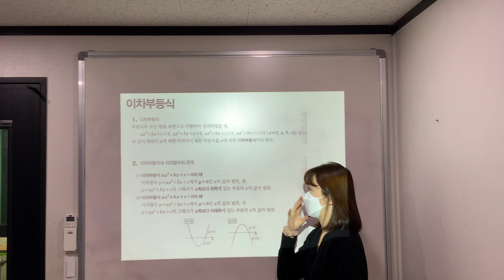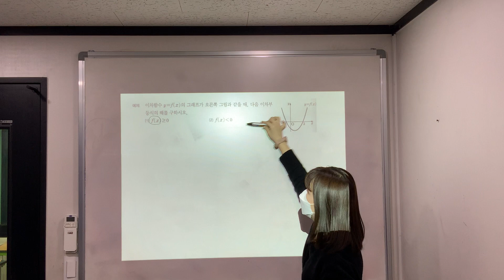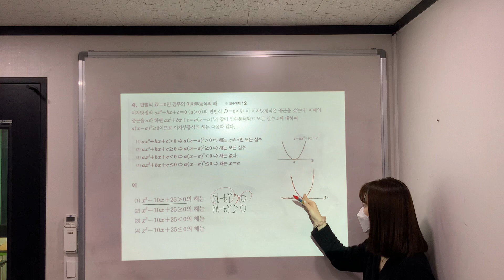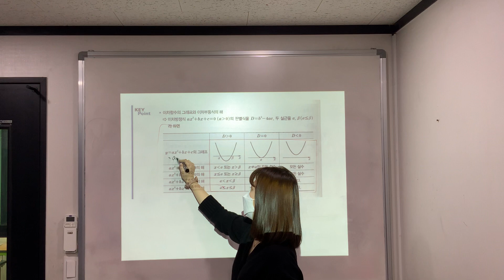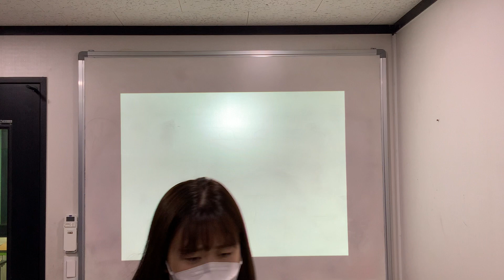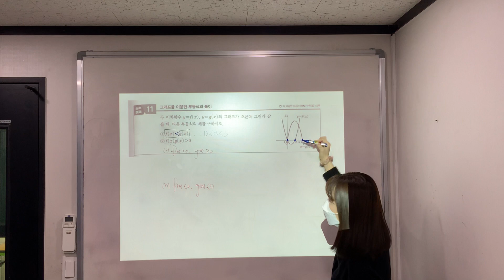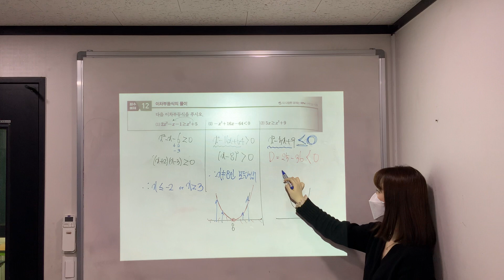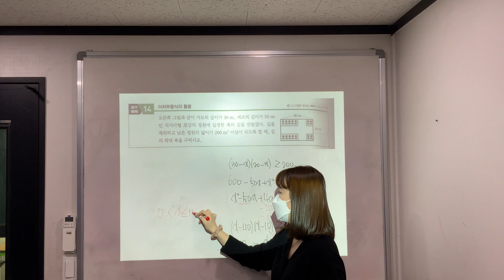수학(상)/ 이차 부등식